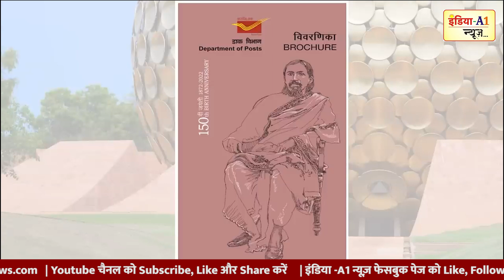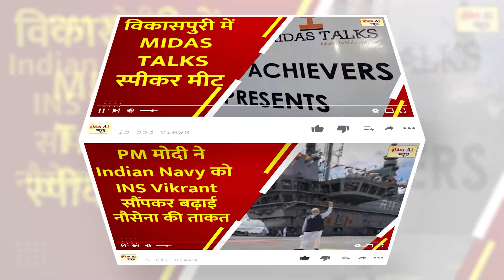श्री अरबिंदो की 150वीं जयंती पर उनके सम्मान में || स्मारक डाक टिकट जारी किया गया